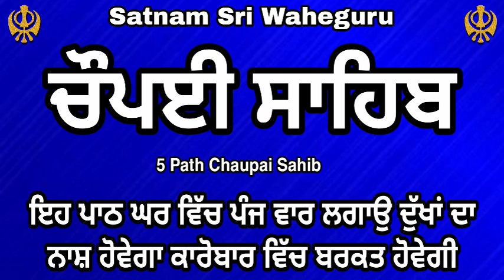chaupai sahib |ਬੱਚਿਆਂ ਦੀ ਕਾਮਯਾਬੀ ਲਈ ਘਰ ਵਿੱਚ ਲਗਾਉ ਇਹ ਪਾਠ/ਚੌਪਈ ਸਾਹਿਬ/Chaupai shaib path/sodhi sultan